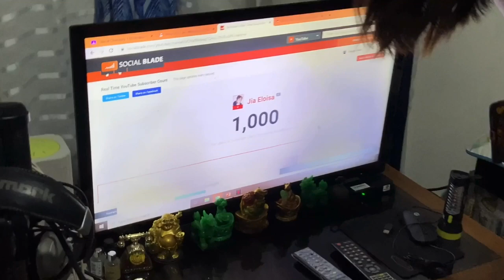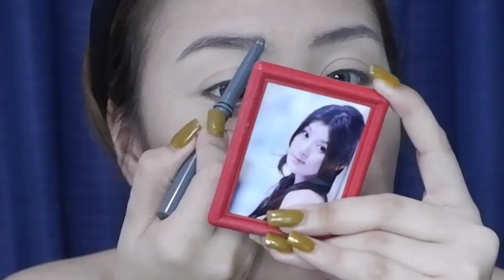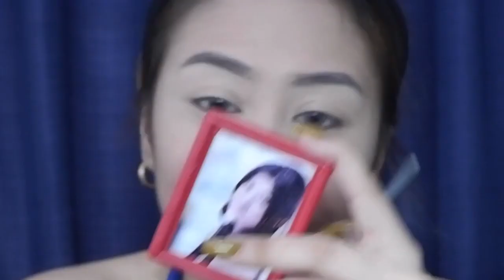VLOG no. 1 || 1k subs + Make Up Tutorial (Shows) || Jia Eloisa ❤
Thank You for the support, I know its just a litte but I am so happy.

Microphone: AudioTechnica AT2035 from JB Music
Recording Software: Audacity
Editing Software: iMovie and Movie Maker Pro
Camera Used: Fujifil XT-100